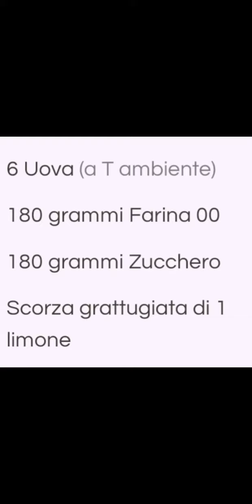Torta mimosa ricetta#shorts